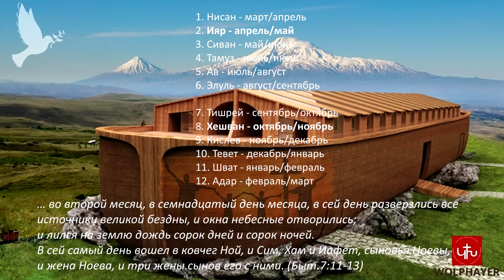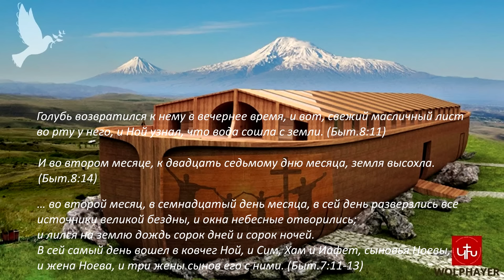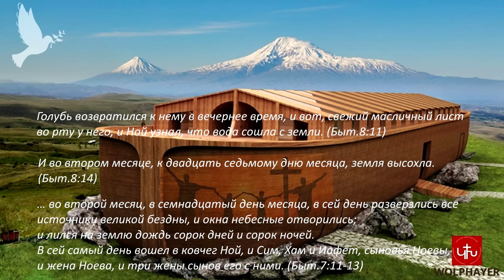Пришествие Сына Человеческого будет так же, как было во Дни Ноя! Потоп начался осенью или весной?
Говоря о Своём пришествии, Иисус сказал: "как было во дни Ноя, так будет и в пришествие Сына Человеческого..."
В Бытие 7:11 сказано, что Ной вошел в ковчег в 17 день второго месяца и в этот день начался потоп. А в Бытие 8:14 сказано, что через год, к 27 дню второго месяца земля высохла.
О каком втором месяце может идти речь - о месяце Ияр, или о месяце Хешван? Когда начался и окончился потоп - осенью или весной?
25/26 мая 2024 года - 17 день второго месяца Ияр.
Книга Откровение, как пророчество, показывает порядок событий: время Церкви, Восхищение всех, кто во Христе, или восхищение церкви - невесты Его, которое откроет Второе пришествие Иисуса Христа, 70 седмина для Израиля, как великая скорбь и последнее время мира сего, Тысячелетнее царство Мессии, суд над мертвыми и Вечное Царство Божие.
Господь грядёт! Восхищение так близко! Маран-афа!